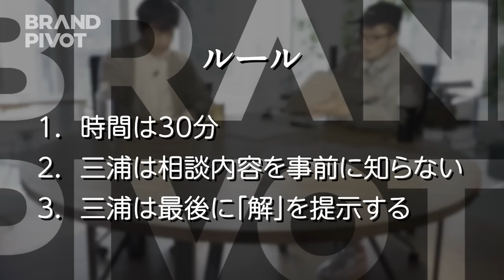【アンジャ渡部】なぜモテたのか？／元テレ東高橋Pに出演交渉／まさかの執行役員オファー／「行動」と「一貫性」でブランドを構築せよ／失敗した人の気持ちを語れる解説者になれ／BRAND PIVOT【後編】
‹目次›
00:00　ダイジェスト
02:44　全てをさらけ出すライブ
03:17　なぜそんなにモテる？
08:12　ブランドは行動と一貫性
11:53　失敗した気持ちのわかる解説者へ
17:56　ReHacQ高橋Pへ生電話

‹BRAND PIVOT›
奇才クリエイター三浦崇宏が、ブランディングの悩みに答える番組。
今回の相談者は、アンジャッシュの渡部建。
過去を払拭して、ブランドを再生することは可能なのか？

‹ルール›
・三浦は相談内容を事前に知らない
・三浦は30分以内に「解」を出す

‹出演›
三浦崇宏（The Breakthrough Company GO 代表）
渡部建（芸人）

▼関連番組
GO三浦×COTEN深井／ひろゆきは大衆の共感者／成田悠輔と末法思想／ガーシー当選は歴史的に見てヤバい／深井龍之介・麻布競馬場・木下龍也は新時代のスター